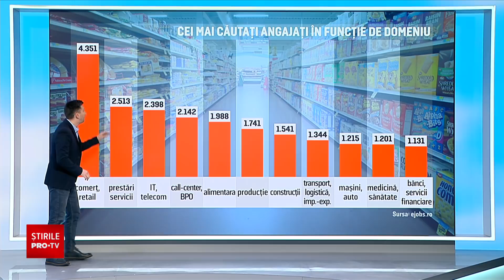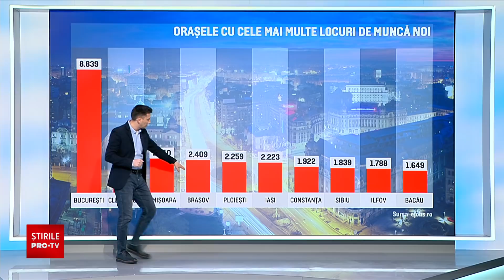Firmele se pregătesc de ieșirea din pandemie și oferă zeci de mii de locuri de muncă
Campania de vaccinare a adus un suflu de speranță pentru românii care au afaceri. Unii și-au luat inima în dinți și au început să facă angajări, în speranța că vom reveni rapid la normalitate.